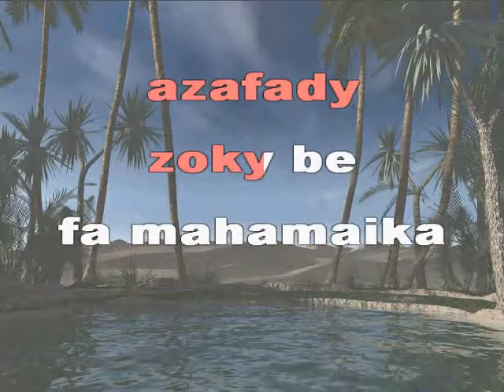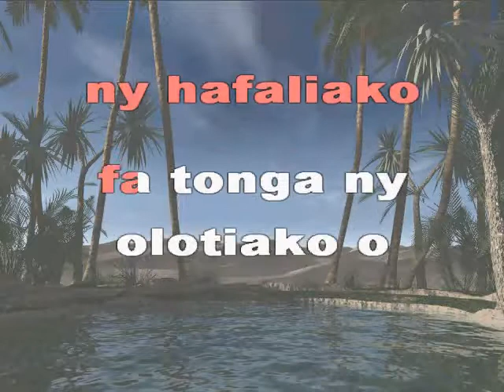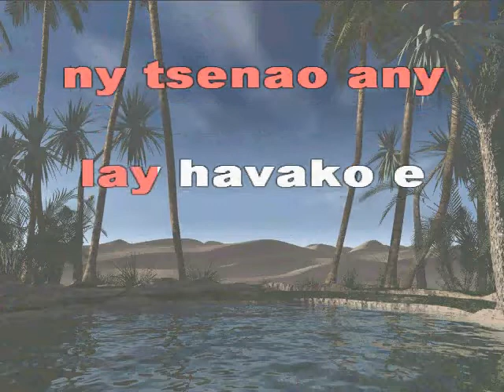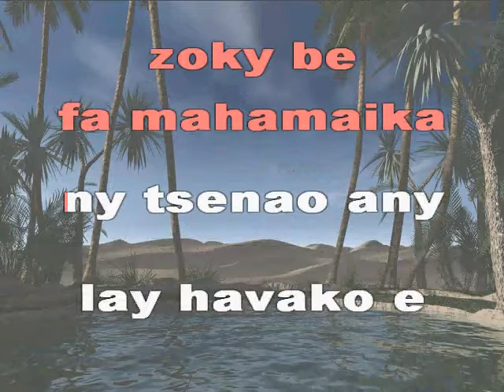zakeliny mama ERIC MANANA karaoke